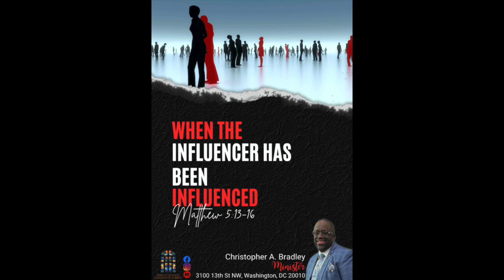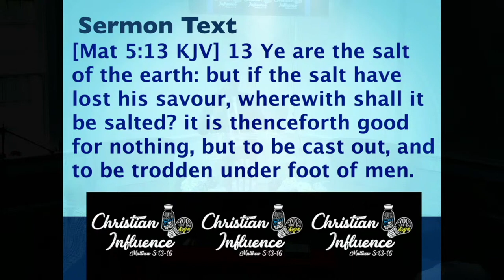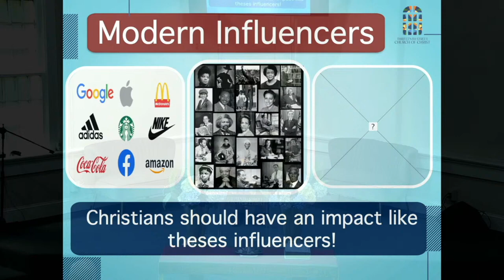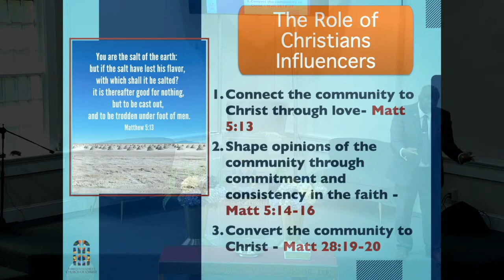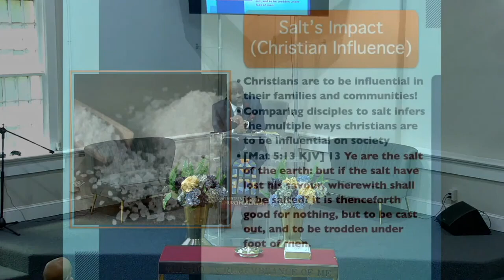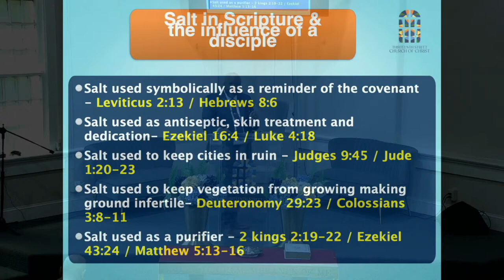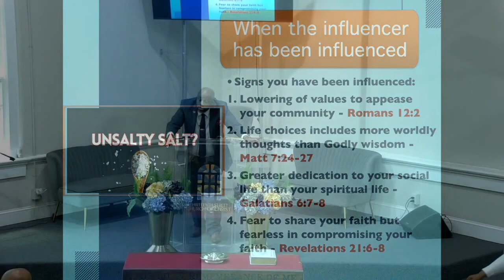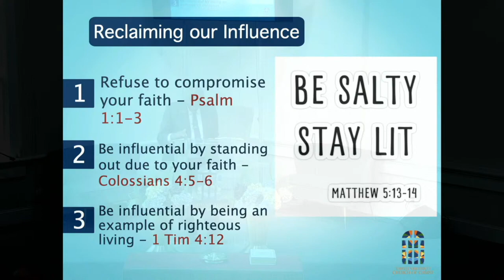"When The Influencer Has Been Influenced" Matthew 5:13 16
"When The Influencer Has Been Influenced"
Matthew 5:13-16
Bro.Christopher A. Bradley
" COME AS GUEST, STAY AS FAMILY!"
Worship with Us Live Every Sunday.